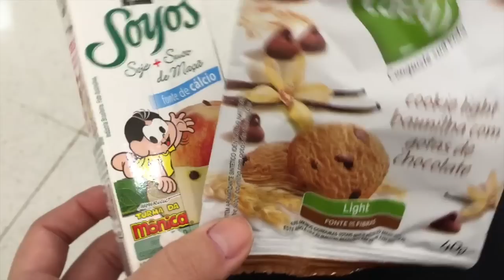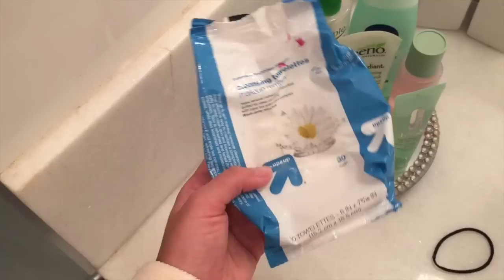Evento, Super Yoga e Cuidados com a Pele